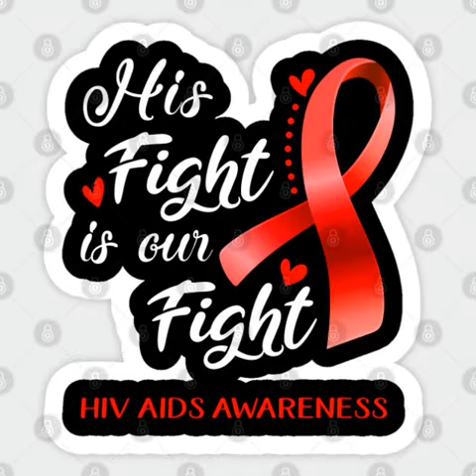Welcome to The Servant David Show 🎤 it's Elevation Friday